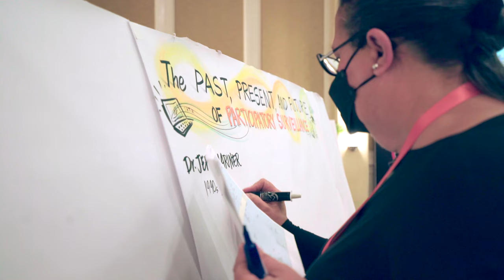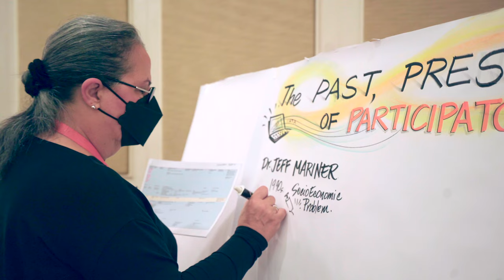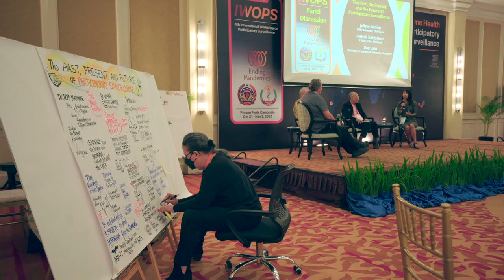Panel Discussion: The Past, the Present, and the Future of Participatory Surveillance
This first panel discussion at the 4th International Workshop on Participatory Surveillance in Phnom Penh, Cambodia took place on Nov. 1, 2022. Panelists Jeffrey Mariner, Cummings School of Veterinary Medicine at Tufts University (Spain/USA); Lertrak Srikitjakarn, PODD Centre, Chiang Mai University (Thailand); and May Lwin, Nanyang Technological University (Singapore) speak. Mark Smolinski, President of Ending Pandemics, moderates.

Video by Chenla Media, Phnom Penh, Cambodia